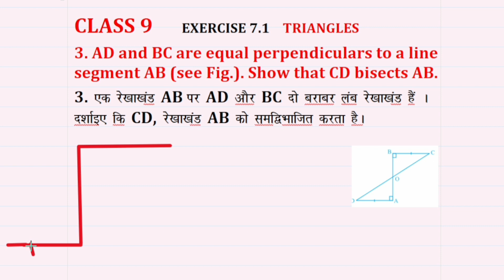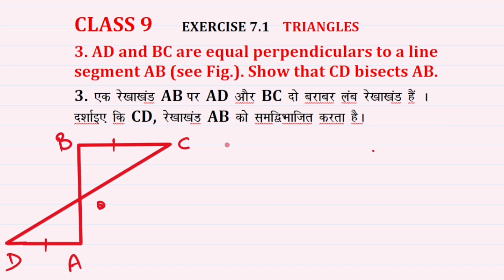Class9 Ex7.1 QNo 3 Math Tringles(त्रिभुज)NCERT|CBSE |HBSE|HPBSE|PUNJABOARD|UP|MP|UK|BIHAR|RJSTHBOARD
Class VIII
Rational Numbers
परिमेय संख्याएं